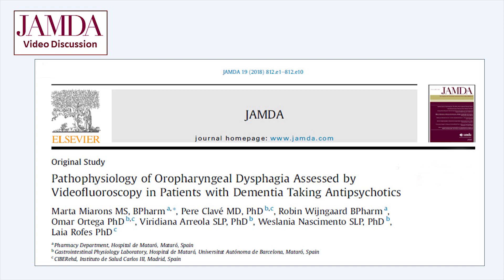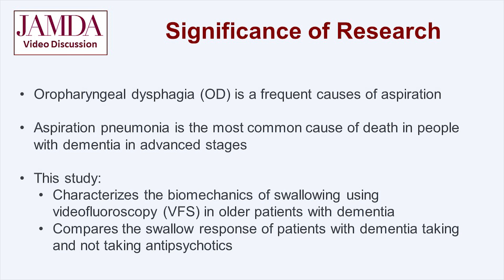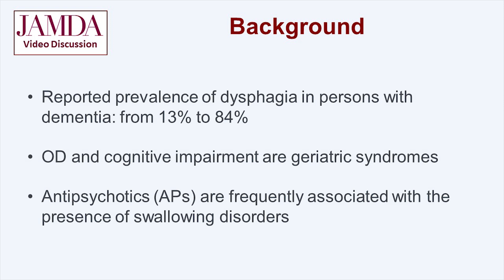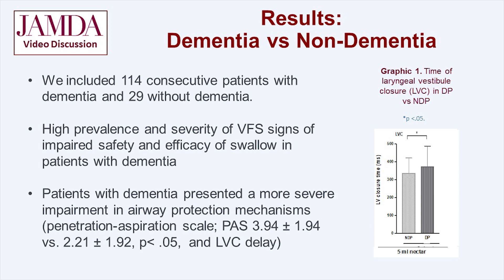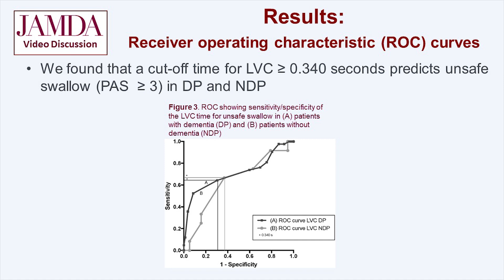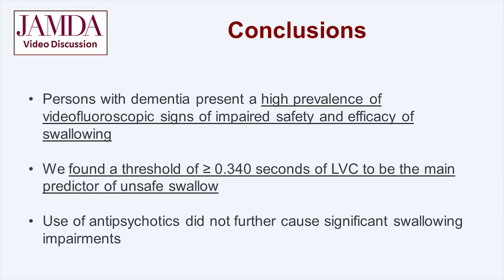Pathophysiology of Oropharyngeal Dysphagia - JAMDA Author Video September 2018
Presented by Marta Miarons, MS, BPharm

The original paper discussed in this video, Pathophysiology of Oropharyngeal Dysphagia Assessed by Videofluoroscopy in Patients with Dementia Taking Antipsychotics, is available